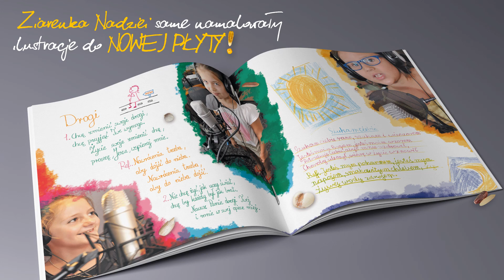Ziarenka Nadziei - Brzesko - NOWA PŁYTA "SZUKAM CIEBIE..." - Premiera 15 listopada 2015 - Posłuchaj!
Z radością informujemy, że nasza Parafialna Schola Dziecięca Ziarenka Nadziei nagrała nową płytę.

Premiera w niedzielę 15 listopada 2015 r.

Natomiast w niedzielę, 8 listopada 2015 r., tydzień przed premierą po każdej mszy św. usłyszeć będziemy mogli krótką zapowiedź nowej płyty.

W dniu premiery (czyli za tydzień, 15 listopada 2015 r.) dzieci z Ziarenek przed kościołem rozprowadzać będą płytę, zbierając tym samym środki na bieżącą działalność i kolejne letnie warsztaty muzyczne.

Warto zaznaczyć, iż płyta ta jest produktem nieszablonowym, w całości stworzonym przez dzieci -  zarówno od strony muzycznej jak i graficznej.

Otwórzmy serca i doceńmy ciężką, blisko roczną pracę małych artystów.

Promocyjna cena płyty 20 zł.

Już dziś zapraszamy także na koncert promujący nową płytę, który odbędzie się w RCKB w Brzesku w najbliższą niedzielę, o godz. 17.00. Wstęp wolny.

Szczegóły na plakatach i stronie internetowej.